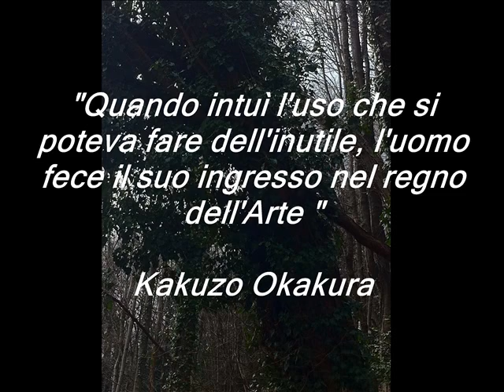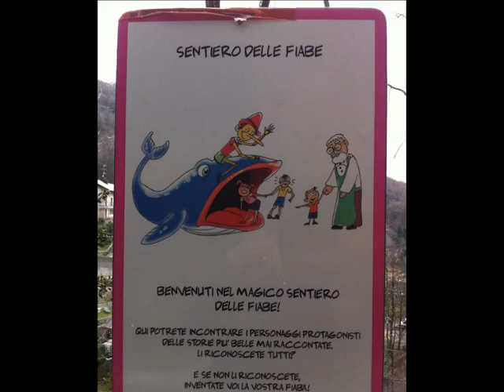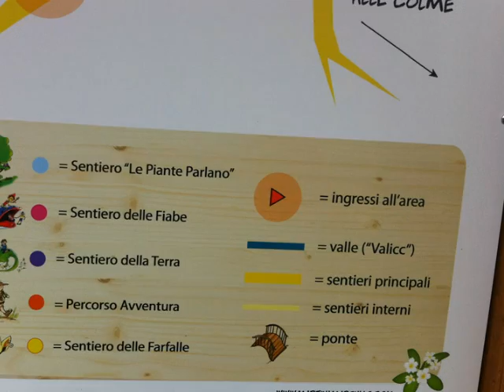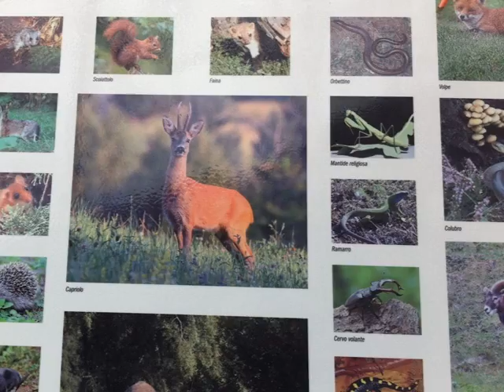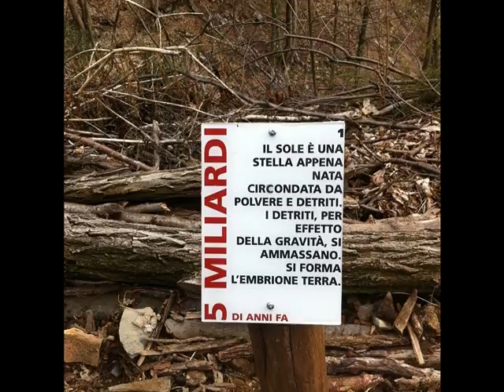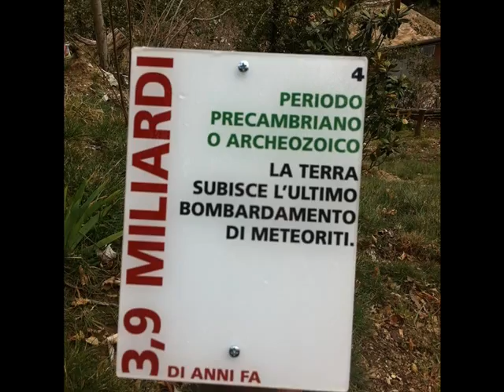Ul Bosc de la lumagheta a Brunate - Realizzazione dell'artista Marco Pedraglio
Marco Pedraglio, artista, pittore brunatese, ha realizzato un meraviglioso percorso vita dedicato a Fiorella Noseda.Video di Miriana Ronchetti.

Un'area -parco agro-silvo-didattica dove si potranno realizzare laboratori e attività artistiche, nel bel mezzo della natura dove alberi e rami "morti" sono tornati a vivere fra le mani dell'artista che ha ridato vita a fantastiche opere da fiaba.